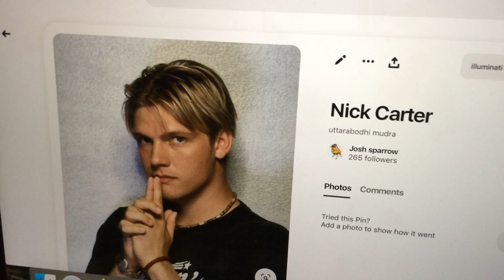aaron carter is in the library.